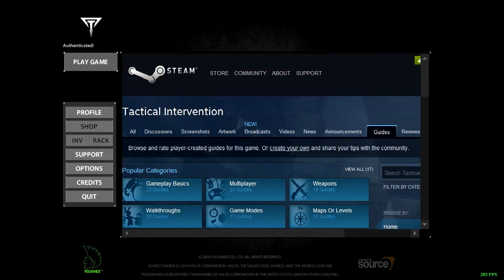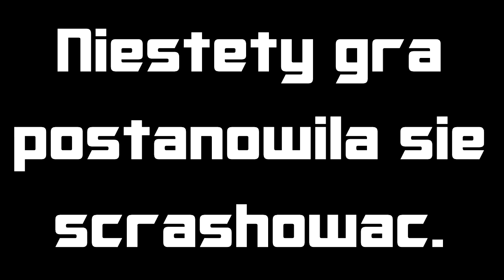Kiedy nie ma Battlefielda i Cs'a...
...czyli Michu gra w Tactical Intervention

Muzyka:
Gipsy Kings - Volare

Dzięki za oglądnie :D